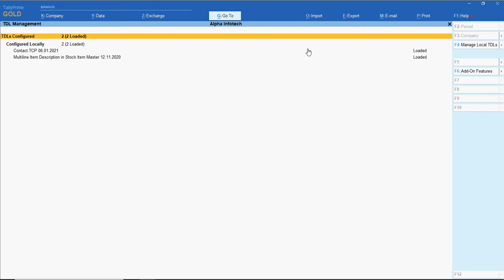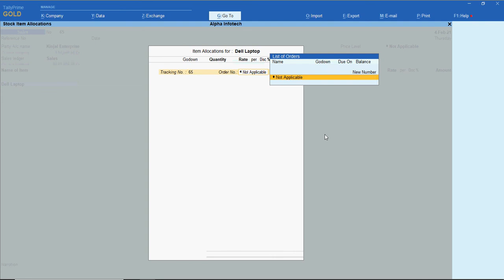Tally Add On : Multiline Item Description in Stock Item Master in Tally Prime Software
By Default Tally allows only one line description in Stock Item master, this module allows user to store multiline item description in Stock Item Master.
User can recall multiline description automatically in additional description
of stock item during voucher entry.